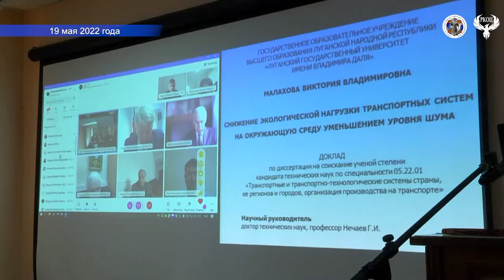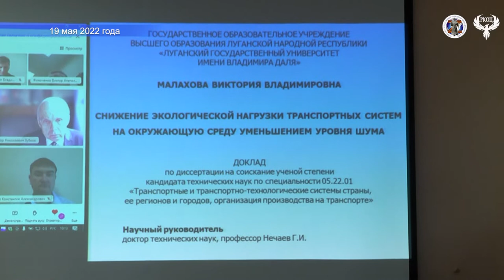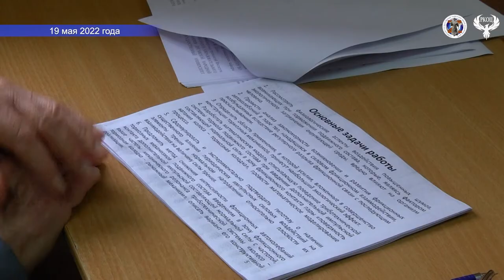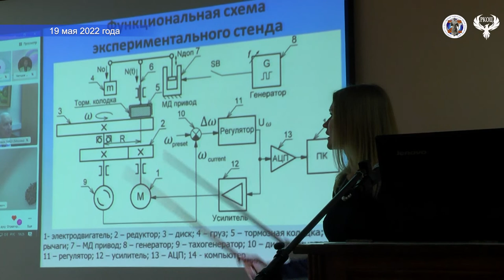19 05 2022 Доклад по дисертации на согласование учёной степени